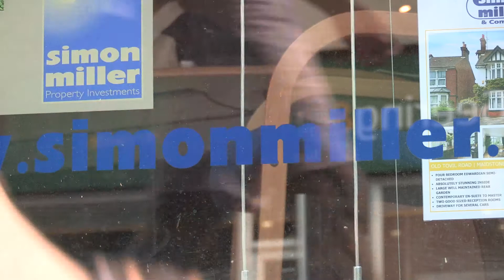Social Media & Digital Marketing - what results should you expect?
When it comes to social media marketing and online marketing, Simon Miller of Simon Miller & Company turned to Saucy Horse Digital Marketing. Was it all just a case of smoke & mirrors? Was it a black art - something that couldn't be measured? What results should you expect when you engage a social media marketing consultancy? Hear Simon's views on what social media management and online marketing from Saucy Horse has done for his business.